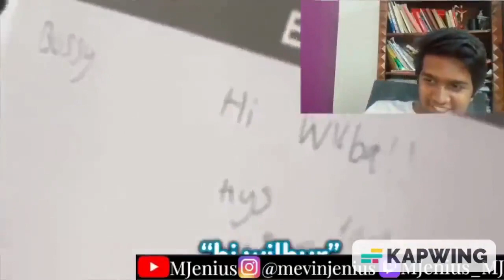REACTING TO TOM SIMONS "We Went Back To School..."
Very entertaining video from tom simons, or well Tommyinnit's 2nd channel
James, Wilbur Soot,everyone was hilarious
The audio had a lot of work done on it to not be incredibly awful